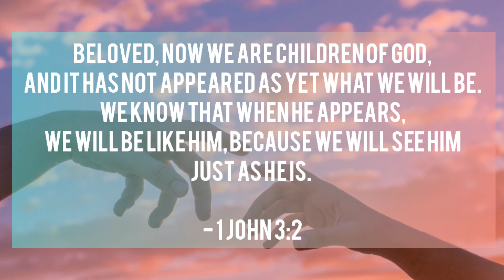God made you His own | Verses To Reflect On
Did you know God did this just for you?

God made you His own...

But as many as received Him, to them He gave the right to become children of God, even to those who believe in His name, who were born, not of blood nor of the will of the flesh nor of the will of man, but of God.
- John 1:12‭-‬13